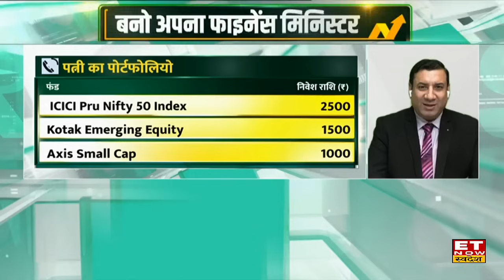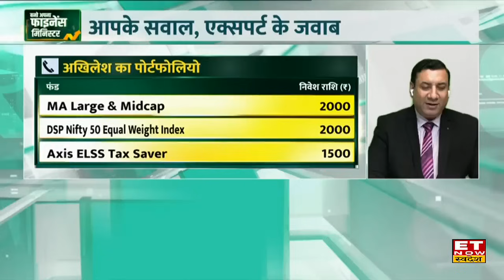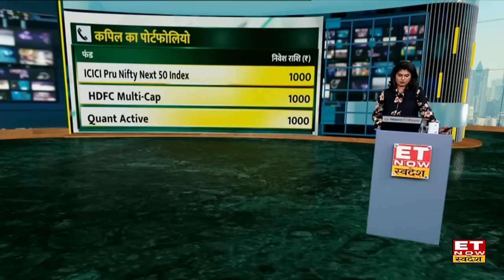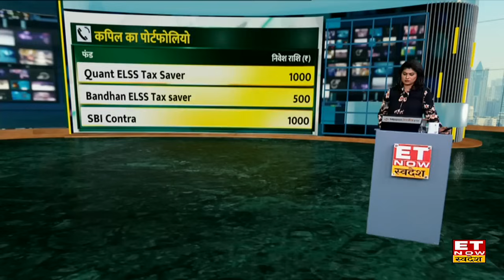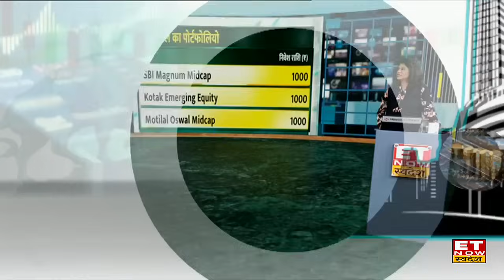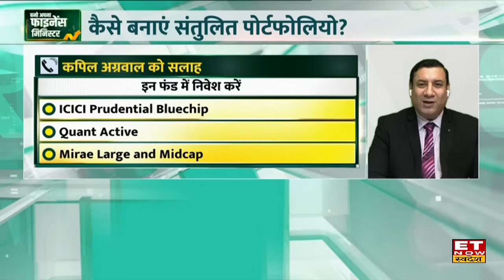Investment Tip: Pankaj Mathpal और Vishwajeet Parashar से जानिए अपनी कमाई का कितना हिस्सा करें निवेश?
Pankaj Mathpal और Vishwajeet Parashar ने ET Now Swadesh के साथ खास बातचीत में जानिए ज्यादा फंड का मतलब ज्यादा मुनाफा, थीमैटिक और सेक्टोरल फंड में क्या है निवेश रणनीति साथ ही एक्सपर्ट से जानिए मुनाफे वाला फंड?